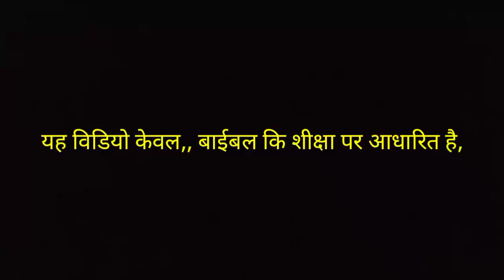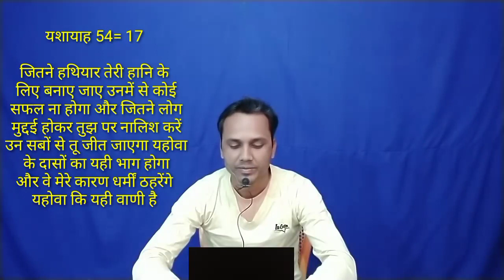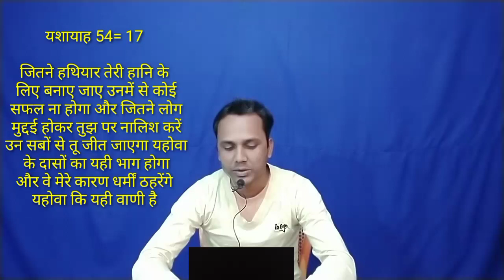बाईबल स्टडी 51,, जितने हथियार तेरी हानी के लिए बनाए गए हैं,, उनमें से कोई सफल नहीं होगा,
बाईबल के गहरे भेद,,